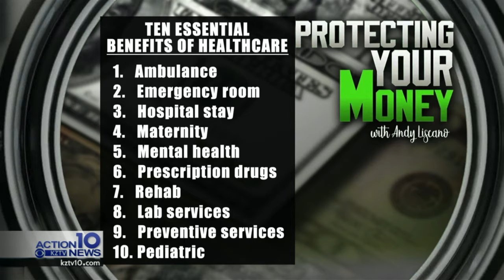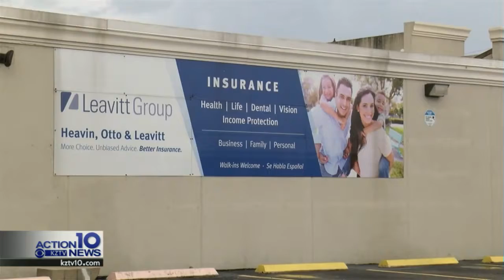Protecting Your Money: Choosing health insurance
Let's talk about health insurance, especially taking into account the effects of the COVID-19 pandemic.